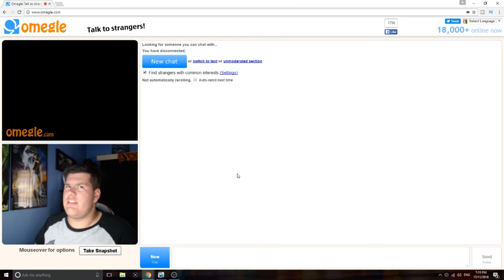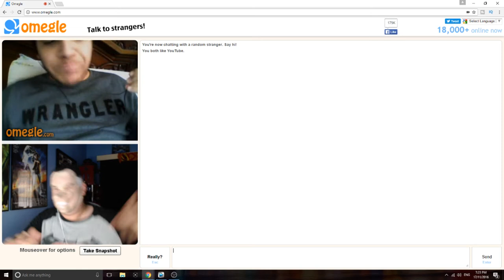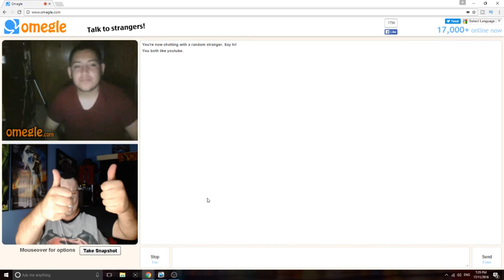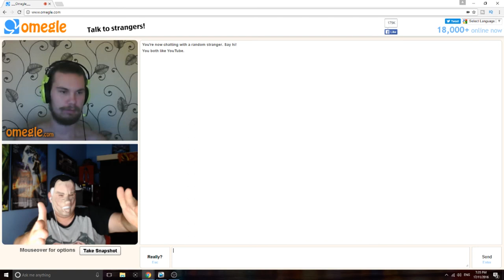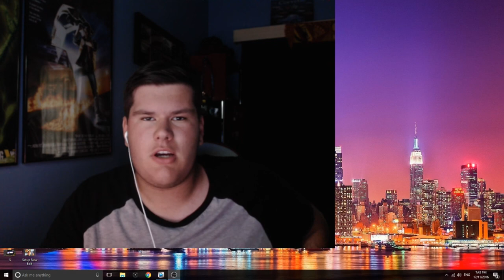OMFG OMEGLE | I MET FAZE JEV !?!?!?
●  Thumbnails created by me JHD

- Jordan (JHD) -